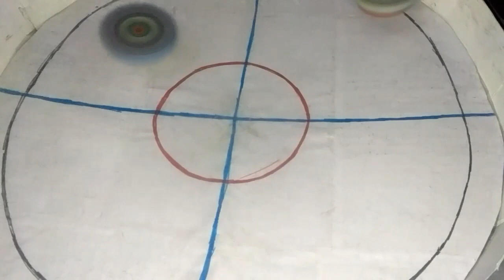Winning Valkyrie vs strike God Valkyrie 😎turbo bey vs evolution bey💥cardboard beyblade battle 👍